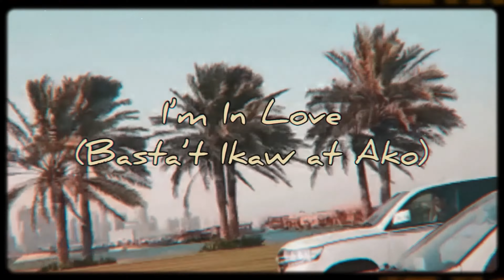John Winters ft. WLFTOWN - I'm In Love (Basta't Ikaw at Ako) [Official Lyric Video]